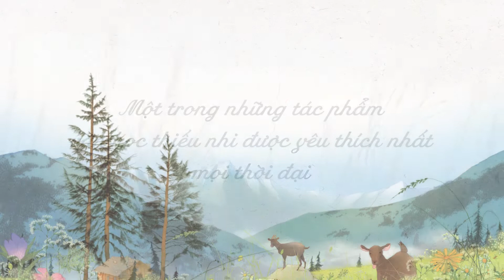Heidi - Một trong những câu chuyện cảm động nhất từng được kể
Ra đời cách đây 140 năm, Heidi được coi là một tác phẩm kinh điển dành cho thiếu nhi, từng được dịch ra hơn 50 thứ tiếng, nhiều lần được chuyển thể thành phim điện ảnh, phim truyền hình, kịch bản sân khấu, truyện tranh… Và, cuốn sách cũng là cơ duyên để nữ nhà văn Johanna Spyri trở thành cái tên bất tử tại Thụy Sĩ, với những bức chân dung thường xuyên được in trên tem và đồng xu tưởng niệm tại đây.

Heidi kể lại câu chuyện ngọt ngào về cô bé Heidi, về lòng nhân hậu, tình thương yêu và niềm tin giữa con người với con người, trong khung cảnh nên thơ, thơm nồng hương hoa cỏ của vùng núi Alps trên đất nước Thụy Sĩ.
Ở đó, Heidi lên 5 tuổi, mồ côi cả cha lẫn mẹ, sống cùng bà ngoại và người dì. Khi bà ngoại mất, vì vội vã đi kiếm việc làm mới, người dì ích kỷ đã gửi Heidi đến cho ông nội của cô bé - vốn đang sống cô độc, xa lánh loài người trên vùng núi Apls Thụy Sĩ. Tất cả đều cho Heidi khi phải sống với ông già lập dị và cục cằn ấy.

Để rồi,cô gái bé bỏng với sự thơ ngây, vui vẻ và tấm lòng nhân hậu ấy chẳng những đã giúp ông nội tìm lại tình yêu cuộc sống, mà còn mang đến nhiều đổi thay kỳ diệu cho cuộc đời. Những ai gặp Heidi đều muốn cô bé ở bên cạnh mình. Nhưng rồi, tất cả đều hiểu: Chỉ ở giữa cánh đồng hoa rực rỡ, giữa thung lũng mênh mông và ráng chiều rực đỏ trên những ngọn núi thanh tĩnh ngàn đời của dãy Alps, Heidi mới thực sự hạnh phúc để tặng niềm vui cho mọi người.

Trong lần xuất bản này, Đông A sử dụng bản dịch được yêu thích của dịch giả Thanh Vân, với minh họa của Elena Selivanova. Sách bìa cứng, in màu toàn bộ trên giấy chất lượng cao, có bìa áo đi kèm. Heidi nằm trong bộ sách văn học kinh điển, minh họa màu do Đông A mua bản quyền của nhà xuất bản Usborne tại Anh.